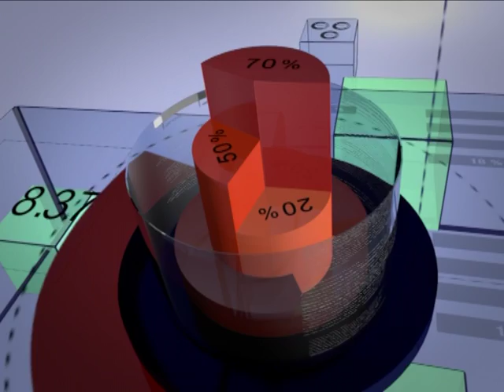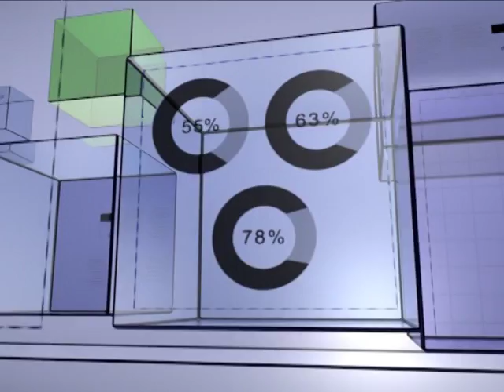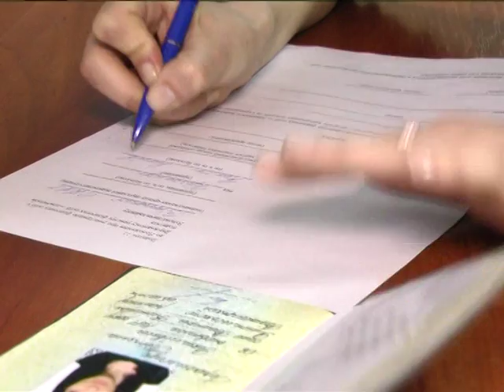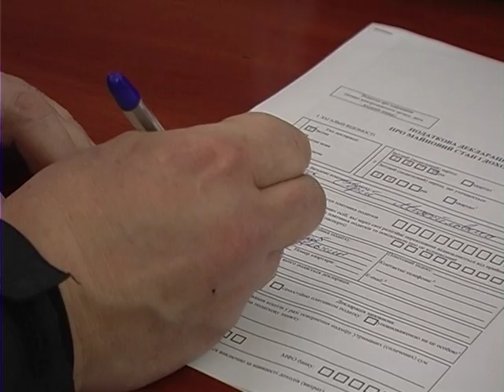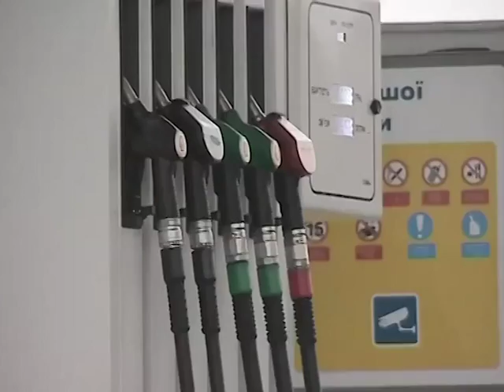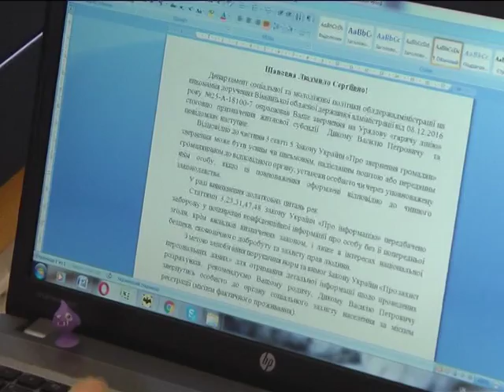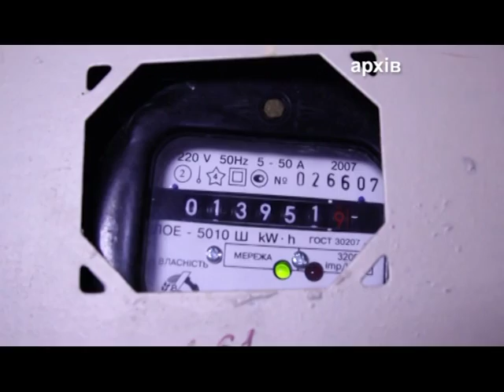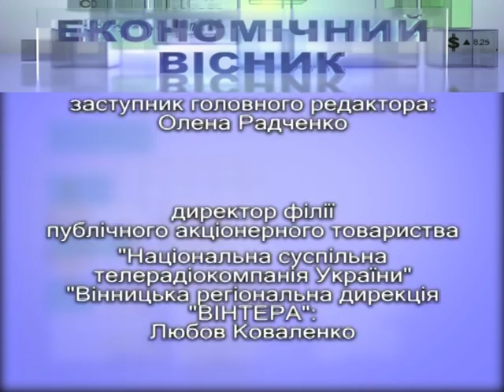Економічний вісник 04.02.2017